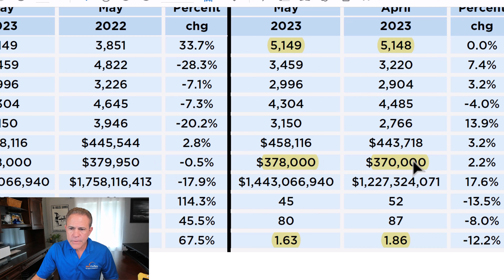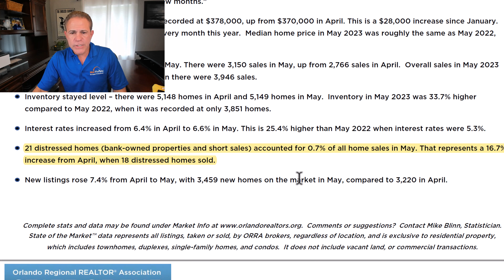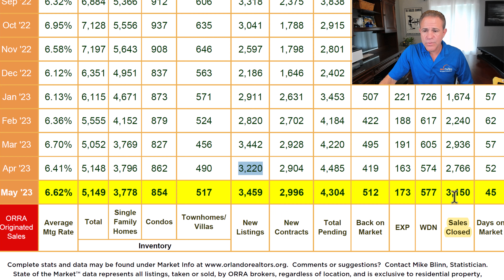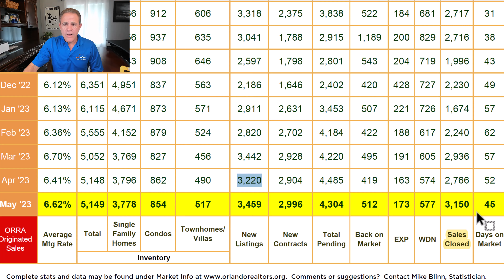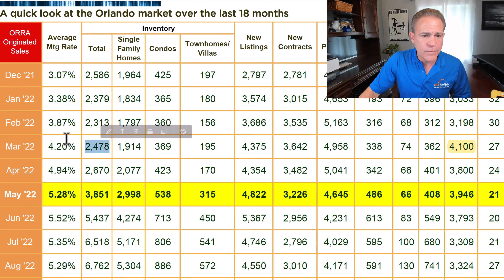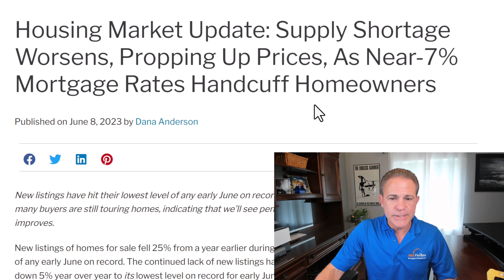ORLANDO Real Estate Market June 2023 || Top Mortgage Broker RAYCE ROBINSON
Central Florida Real Estate Numbers and Transactions.  Current Real Estate Market Numbers for Orlando, Oviedo and all of Central Florida for April that cover's the market through March 2023. Is the real estate market changing and is now a good time to buy a home?    In May, Inventory continues to start to fall which is not great news for first time homebuyers.  Rates have started to fall a little but at this point remain fairly unchanged since the beginning of the year.  This is actually great news for first time homebuyers who can still buy now but as rates fall this will create a more competitive market if rates continue to go down.  How do things look to buy or sale a home in 2023?  Rates have started to decrease and home buying has started to pick up here in Central Florida, Orlando and really of of Florida.  Orlando and really all of Florida are still in a fairly competitive market with properties selling quickly around the Median Price range. Rayce Robinson, the top Orlando Mortgage Broker here in Central Florida continue to help buyers, buy a home, as the market continues to be extremely hot here in Orlando, Oviedo and all of Central Florida.  In this video, Rayce Robinson looks at the current Real Estate numbers and how they are affecting the market.

Jorey Blackmer and Rayce Robinson are your go to mortgage team for all the current market information in Orlando, Oviedo and all of Central Florida.  May marked the beginning of almost every area of the US Economy opening up which will change what loan programs will be available across the nation and in our local Central Florida Real Estate Market here in Orlando.

Rayce Robinson and my team here at Mid Florida Mortgage Professionals do not charge lender fees to help you get the best overall deal on your mortgage. Rayce knows the market very well here in Orlando, Oviedo and all of Central Florida.

Here is another Youtube video he did on if the real estate market could CRASH here in Florida.

The Rayce Robinson Mortgage team with Mid Florida Mortgage Professionals specializes in getting clients high service and a great deal on a mortgage. We offer things like no lender fees and help clients get the lowest mortgage interest rate and best mortgage deal overall. We help clients all over Florida, primarily working in the Orlando are with our office in Oviedo, Florida. Let me know what I can do to help.

NMLS 322615
Mid Florida Mortgage Professionals

The Robinson Mortgage Team serving all over Florida in Orlando including Orlando, Winter Park, Sanford, Oviedo, Winter Springs, Longwood, Lake Mary, Conway and all Over Central Florida. We are Central Florida's most competitive mortgage company...period :)
RAYCE ROBINSON (NMLS 322615)
Offices located in Oviedo, Florida 32765

Current market reports and data used from - Orlando Regional Realtor Association